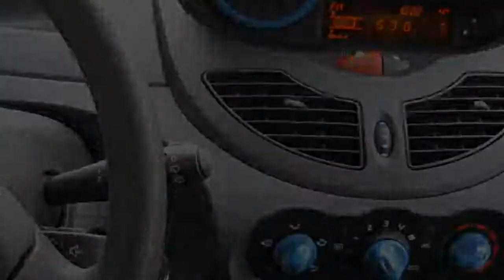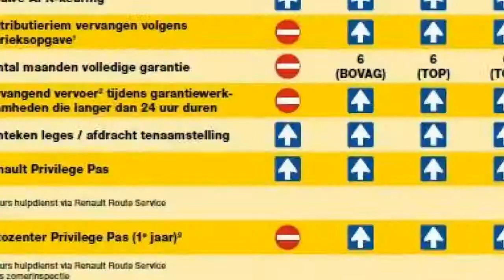Renault Twingo II 1.2 16v 75 ECO² Collection (AIRCO CRUISE)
26-TRV-2 16.500 km
  Prijs:     € 9.250
  Merk:     Renault
  Model:     Twingo
  Type:     II 1.2 16v 75 ECO² Collection (AIRCO CRUISE)
  Bouwjaar:     2012
  Transmissie:     handgeschakeld
  Kleur:     Blanc Glacier
  BTW/Marge:     btw
  Brandstof:     benzine
  Energielabel:
  Garantielabels:
* Achterstoelen neerklapbaar
* Airbags
* Airco
* Audio installatie
* Bas (brake assist)
* Bekleding stof
* Boordcomputer
* Cruise control
* EBD (electronic brakeforce distribution)
* Glas getint
* Mistlampen voor
* Side-airbags voor
* Snelheidsbegrenzer
* Stootstrips in carrosseriekleur
* Stuurbekrachtiging snelheidsafhankelijk

Betreft een demonstratieauto, informeer bij de verkoop voor beschikbaarheid en exacte km-stand. Wij zijn Renault dealer voor regio Schagen (tussen Alkmaar en Den Helder). Al onze occasions zijn voorzien van Nationale Auto Pas (NAP) en aantoonbare onderhoudshistorie.  Alle auto's worden klaargemaakt met originele Renault onderdelen. De afleveringskosten zijn 995,-/595,- bij Top Occasion, 695,- bij BOVAG occasion of 95,- bij Budget met alleen APK. Kijk op onze site bij contact of nieuws voor meer informatie. U bent van harte welkom bij ons familiebedrijf: Autozenter, goed voor uw Renault!

Aanbieder
Autozenter Schagen
de Fok 8
1742PD SCHAGEN